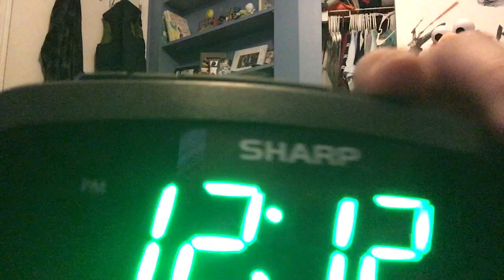Season 80 me and Elmo play bop-it game again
Tanner the frustrated gamer jr. Tanner bot 2008

season 40 season season 41 season 42 season 43 season 44 season 45 season 46 season 47 season 48 season 49 season 50 season 60 season 70